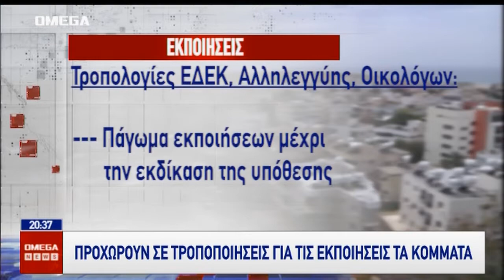Επιμένει να μην πιστεύει την Κεντρική Τράπεζα η αντιπολίτευση